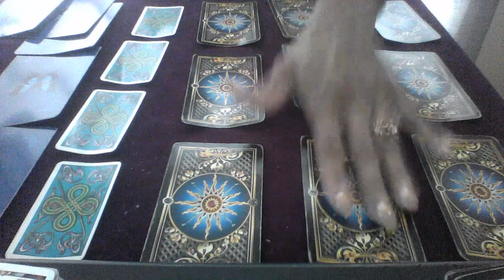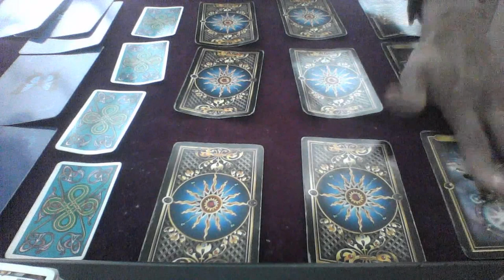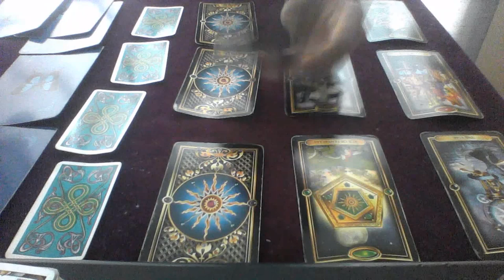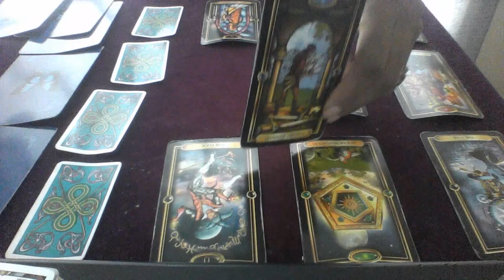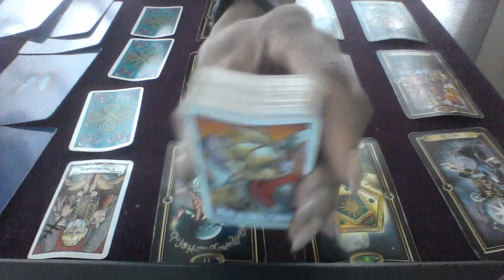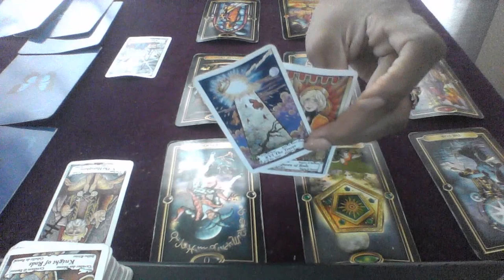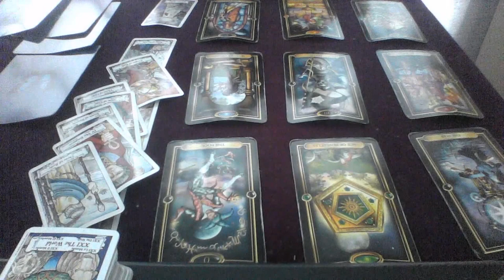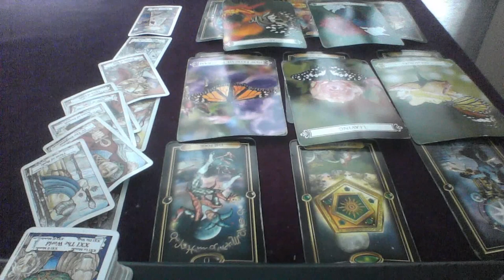CANCER MID JUNE 2018 LEAVING AND MOVING FAST!